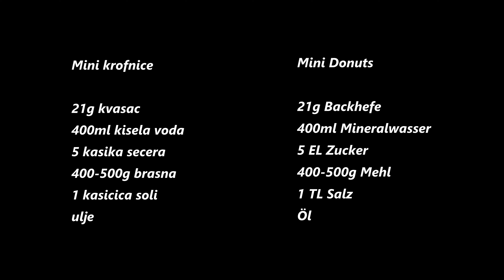Mini krofne recept/Mini Donuts Rezept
Rezept auf deutsch untern/Recept na srpskom dole 👇👇👇🎂

Mini Donuts

21g Backhefe
400ml Mineralwasser
5 EL Zucker
400-500g Mehl
1 TL Salz
Öl

Bitte teilen, wenn es DIR gefallen hat  !! Danke :))
Gutes Gelingen und guten Appetit wünscht Recepti A&S!

Mini krofnice

21g kvasac
400ml kisela voda
5 kasika secera
400-500g brasna
1 kasicica soli
ulje

Ako vam se svidja podelite i lajkujte :)
Ako vam nesto nije jasno pisite :)  Hvala :)